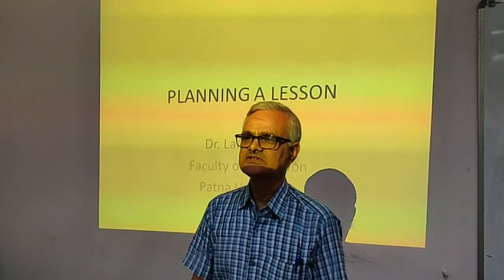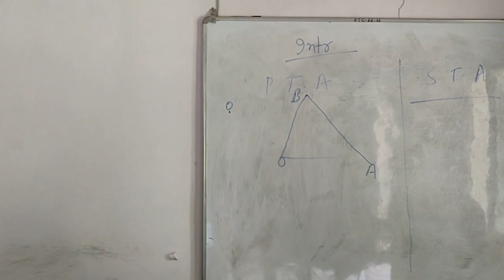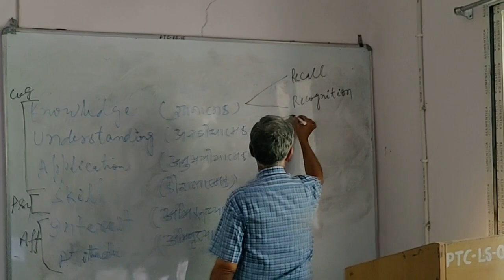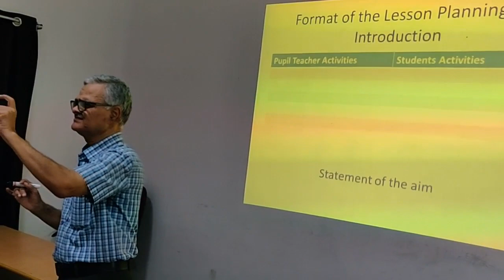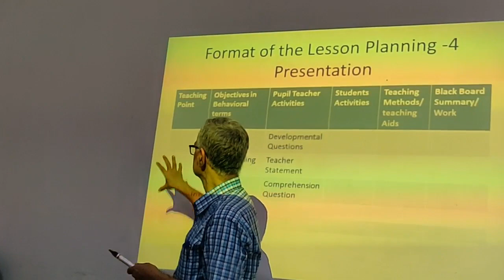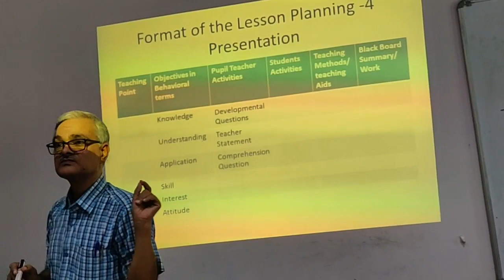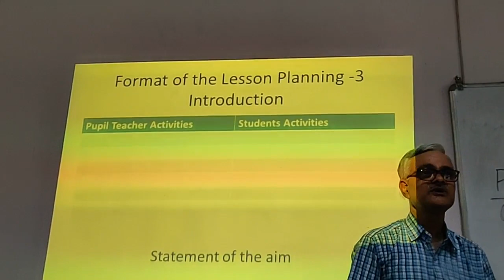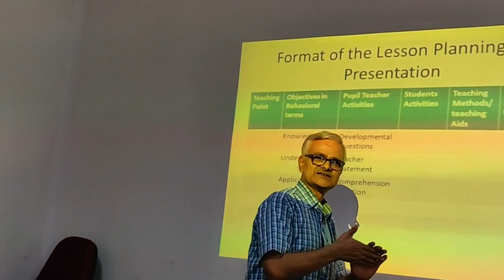Lecture on "Planning a Lesson" by Dr. Lalit Kumar, Patna University, Patna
Lecture on "Lesson Plan" by Dr. Lalit Kumar, Patna University, Patna.
This lecture is very important for students of UGC-NET (EDUCATION), M.Ed., B.Ed., D.El.Ed., NIOS etc.